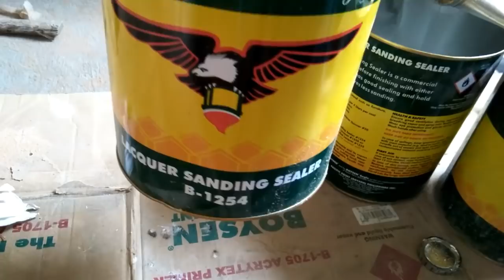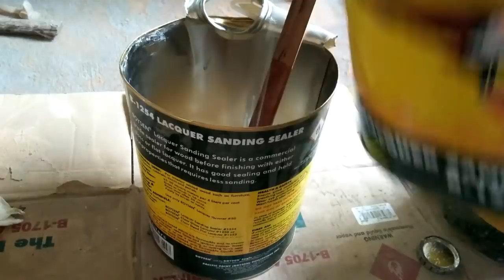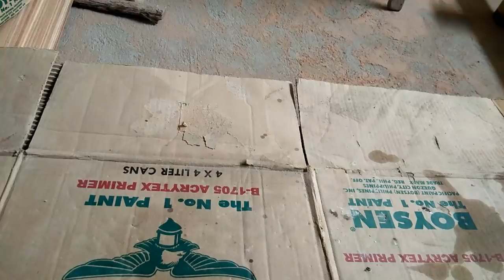PAANO BULEHIN ANG PINTO NA NARRA STEP BY STEP PARA SA MAGANDANG VARNISH FINISH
This vdeo is about how to get smooth of varnish  finish that apply an old Filipino techniques using cotton rags ..Please don't forget to like, share, comment  and SUBSCRIBE WITH BELL.. thank you